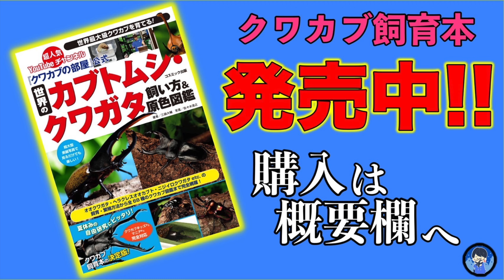ヘラクレスを100匹入れた特大ケージに色んなエサを入れて12時間後に確認した結果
◇飼育本発売中↓

◇生体販売↓
ヤフオクID【kpwlt54959】

◇ラインスタンプの購入↓
【第１弾】

◇お手紙など↓
三森大輔

◇楽曲提供元
【効果音ラボ】